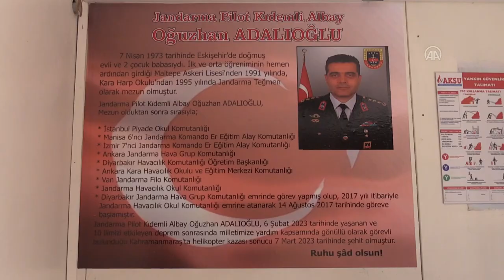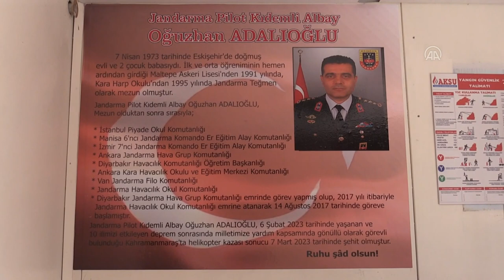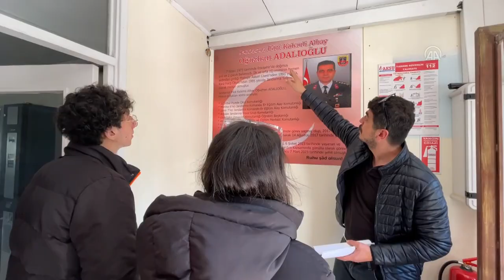Şehit Albay Adalıoğlu'nun ismi Kahramanmaraş'ta konteyner kentteki okulda yaşatılıyor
Kahramanmaraş'ta helikopteri kalkış için yönlendirdiği esnada pervanenin çarpması sonucu şehit olan Jandarma Pilot Kıdemli Albay Oğuzhan Adalıoğlu'nun ismi, konteyner kentte kalan çocukların eğitim gördüğü okulda yaşatılıyor.

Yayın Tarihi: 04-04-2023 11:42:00